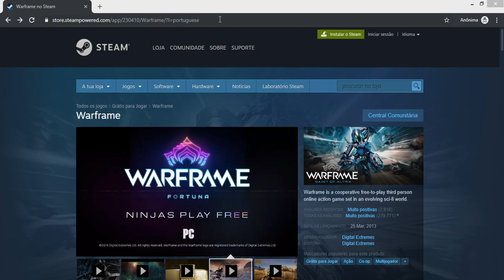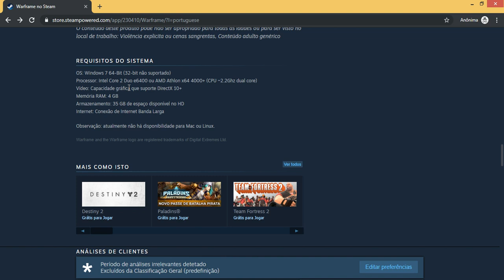Quais são os requisitos mínimos para rodar o jogo Warframe no computador ou notebook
Veja neste vídeo os requisitos mínimos para poder jogar Warframe no seu PC ou laptop.